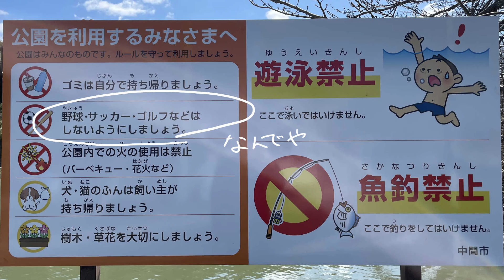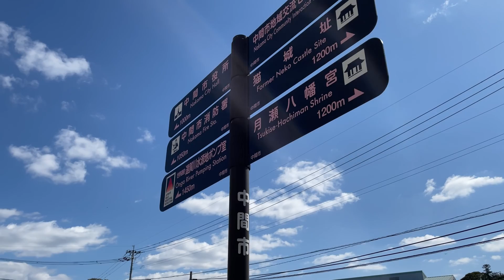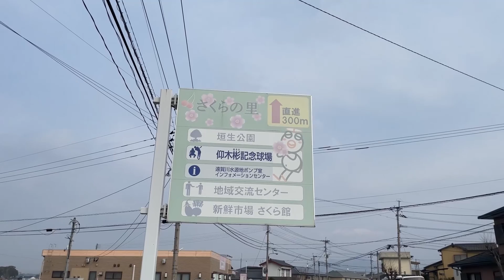【MV】yusponz - NAKAMA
2nd album 「collage」より、自身の地元である中間市を歌った曲
各種ストリーミングサービスで視聴可能
下記リンクからDL